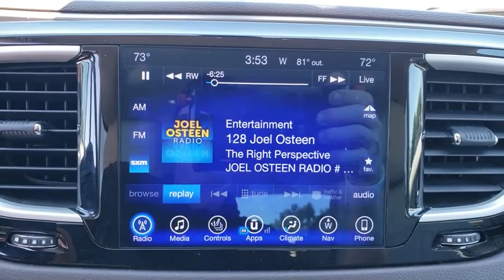2017 Chrysler Pacifica Ocala, The Villages, Mount Dora, Clermont, Leesburg, FL 19693A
Tusk White Used 2017 Chrysler Pacifica available in Ocala, Florida at Bill Bryan Chrysler Dodge Jeep. Servicing the The Villages, Mount Dora, Clermont, Leesburg, FL area.
2017 Chrysler Pacifica TOURING L - Stock#: 19693A - VIN#: 2C4RC1BG5HR553033

CARFAX One-Owner. Clean CARFAX. White 2017 Chrysler Pacifica Touring L FWD 9-Speed Automatic 3.6L V6 24V VVTRecent Arrival!Awards:* NACTOY 2017 North American Utility of the Year * 2017 KBB.com 10 Favorite New-for-2017 Cars * 2017 KBB.com 12 Best Family Cars * 2017 KBB.com Best Buy Awards
SAFETYTEC  -inc: ParkSense Rear Park Assist w/Stop  Blind Spot & Cross Path Detection,WHEELS: 17 X 7.0 ALUMINUM  (STD),TRANSMISSION: 9-SPEED 948TE FWD AUTOMATIC  (STD),QUICK ORDER PACKAGE 25L  -inc: Engine: 3.6L V6 24V VVT  Transmission: 9-Speed 948TE FWD Automatic,2ND & 3RD ROW WINDOW SHADES,TOFFEE/COGNAC/ALLOY  LEATHER TRIMMED BUCKET SEATS  -inc: With black/alloy interior includes black seats w/sepia accent stitch  anodized silver accents and mineral shitake bezels  With cognac/alloy/toffee interior includes two tone alloy/toffee seats w/anodized silver accents and liquid titanium bezels,TOFFEE SEATS,NORMAL DUTY SUSPENSION  (STD),RADIO: UCONNECT 3C W/8.4 DISPLAY  -inc: Nav-Capable! See Dealer for Details  GPS Antenna Input  6 Mo  Trial (Registration Required)  Uconnect Access  8.4 Touchscreen Display  For Details  Visit DriveUconnect.com,TIRES: P235/65R17 BSW AS  -inc: Yokohama Brand Tires (STD),BLACK STOW N PLACE ROOF RACK,ENGINE: 3.6L V6 24V VVT,TUSK WHITE,Front Wheel Drive,Power Steering,ABS,4-Wheel Disc Brakes,Brake Assist,Aluminum Wheels,Tires - Front All-Season,Tires - Rear All-Season,Heated Mirrors,Power Mirror(s),Rear Defrost,Privacy Glass,Intermittent Wipers,Variable Speed Intermittent Wipers,Rear Spoiler,Third Passenger Door,Fourth Passenger Door,Power Third Passenger Door,Power Fourth Passenger Door,Remote Trunk Release,Power Liftgate,Power Door Locks,Luggage Rack,Daytime Running Lights,Automatic Headlights,Fog Lamps,MP3 Player,Auxiliary Audio Input,Steering Wheel Audio Controls,Satellite Radio,Power Driver Seat,Driver Adjustable Lumbar,Bucket Seats,Rear Bucket Seats,Adjustable Steering Wheel,Trip Computer,Power Windows,3rd Row Seat,Leather Steering Wheel,Keyless Entry,Keyless Start,Universal Garage Door Opener,Cruise Control,A/C,Rear A/C,Climate Control,Multi-Zone A/C,Leather Seats,Driver Vanity Mirror,Passenger Vanity Mirror,Driver Illuminated Vanity Mirror,Passenger Illuminated Visor Mirror,Floor Mats,Bluetooth Connection,Heated Front Seat(s),Engine Immobilizer,Traction Control,Stability Control,Front Side Air Bag,Tire Pressure Monitor,Driver Air Bag,Passenger Air Bag,Front Head Air Bag,Rear Head Air Bag,Passenger Air Bag Sensor,Knee Air Bag,Child Safety Locks,Back-Up Camera